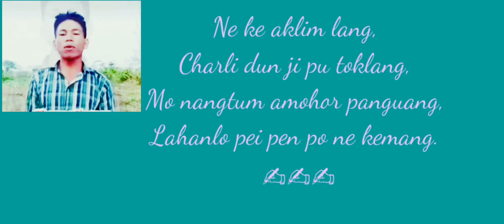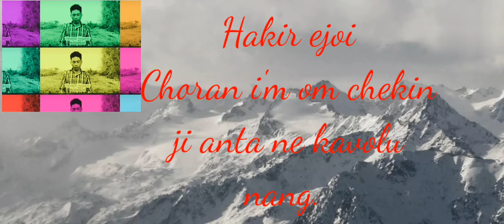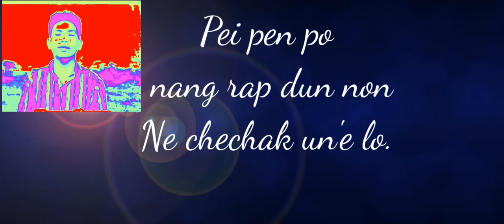"SUMILA KASENGRI PADU"//Karbi sad poem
Sumila Kasengri padu is an emotional and sad poem. This poem is dedicated to our beloved sister lt. Sumila Ronghangpi.